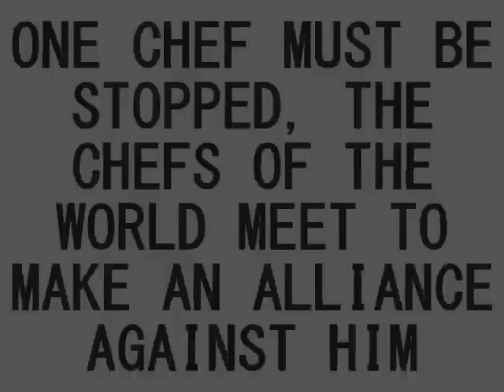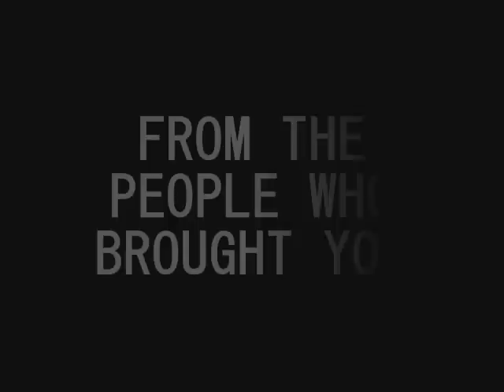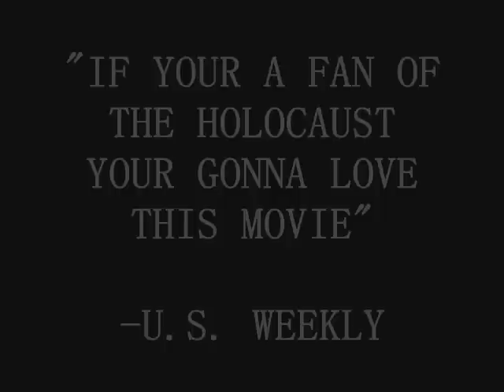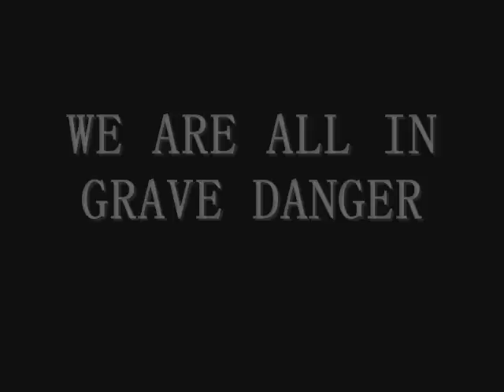BERTOLLI trailer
Have you ever seen those comemrcials of those chefs screaming out "Bertolli" angrily? Ever wondered why they hate him? This new upcoming movie will explain it all. AND HERES THE NEW TRAILER!